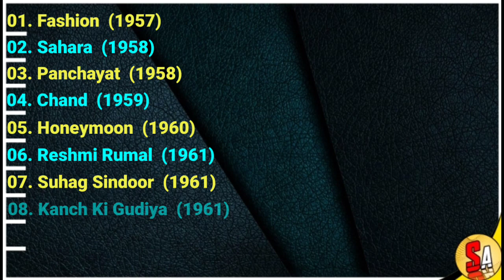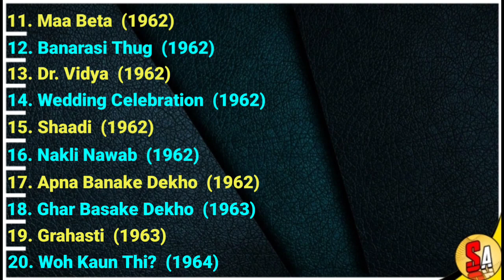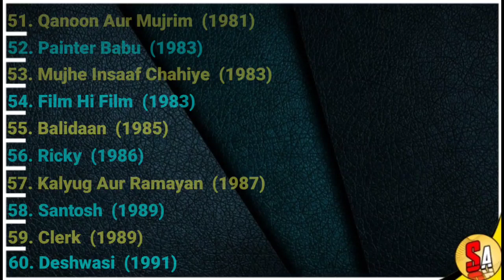Manoj Kumar | Bollywood Hindi Films Actor | All Movies List